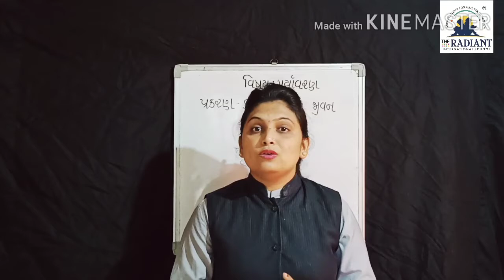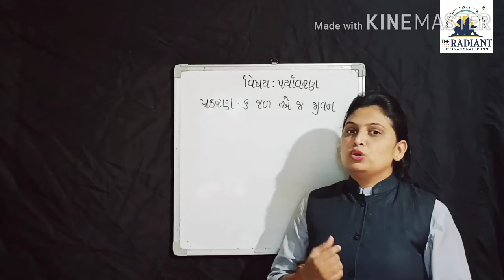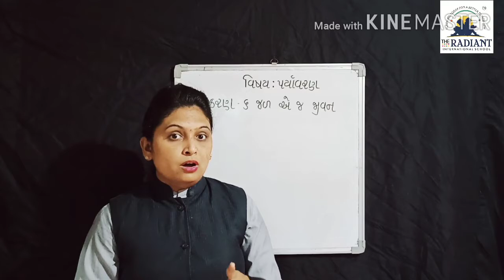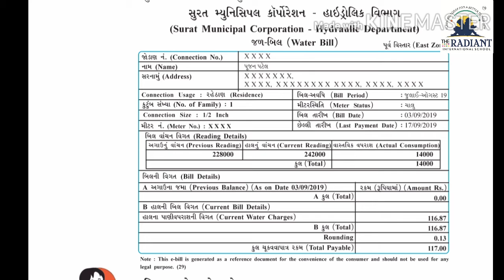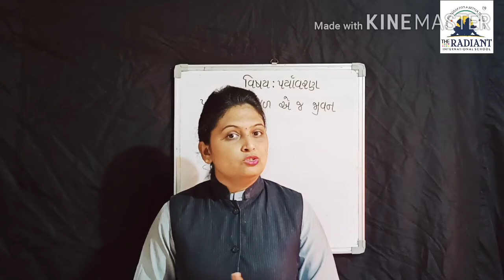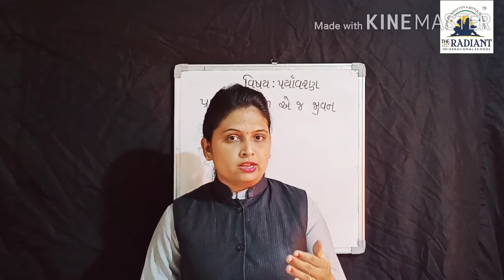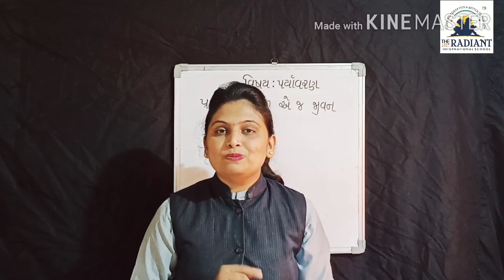GUJ MED STD 5 EVS પ્રકરણ ૬ ભાગ ૪ 720p